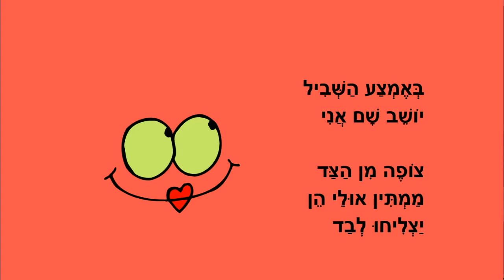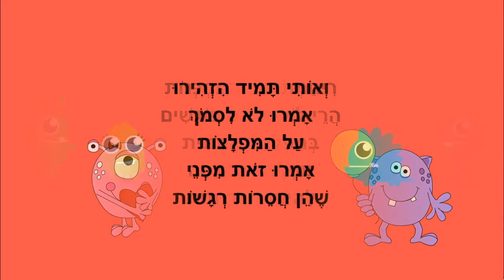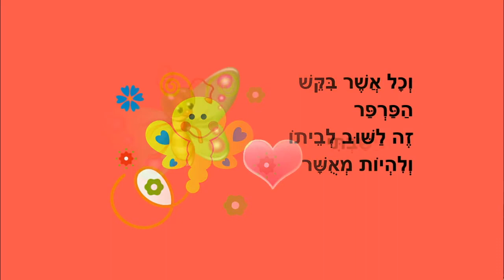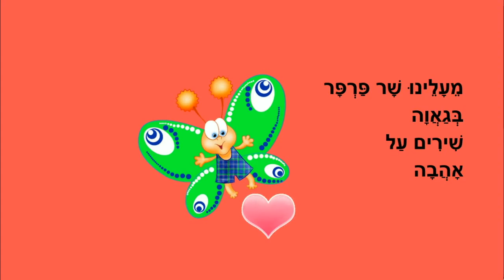המפלצות החמודות שלי - סיפור לילדים - כתבה: ריקי זקן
המפלצות החמודות שלי
סיפור ילדים